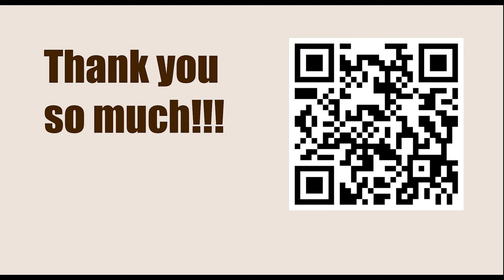NEW TRAPS in the Chess Opening || Nimzo-Indian: Classical: 4...c5 5 dxc5 0-0